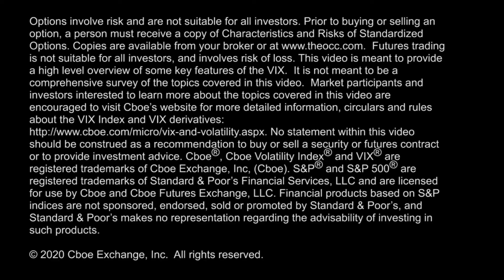"50 Cent" VIX Calls Return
Markets rally as volatility drops after overnight sell-off, $VIX Index near 14, $VIX March 24 calls & April 14 puts active. Host Mike Palmer